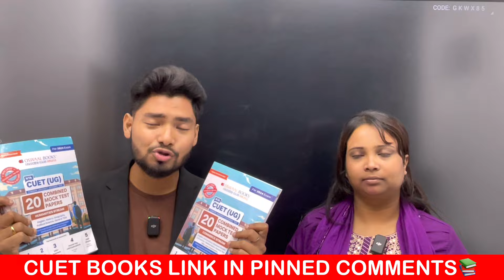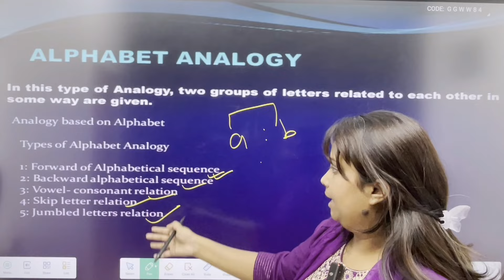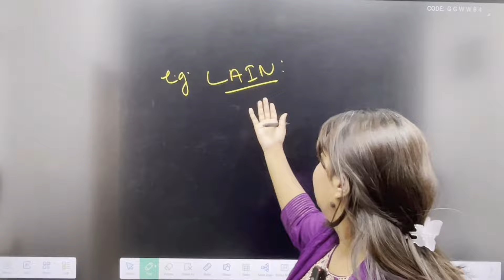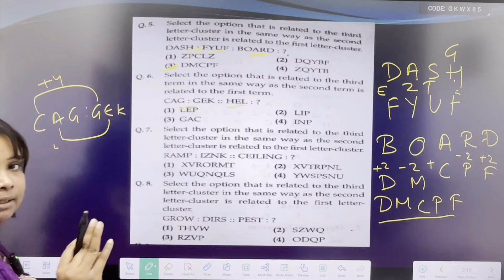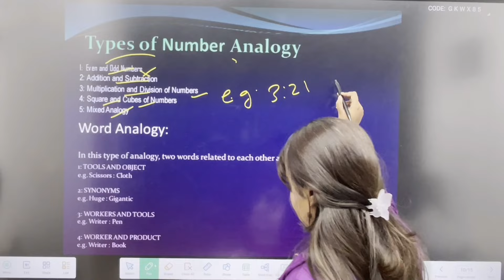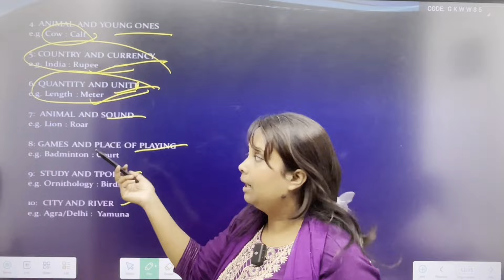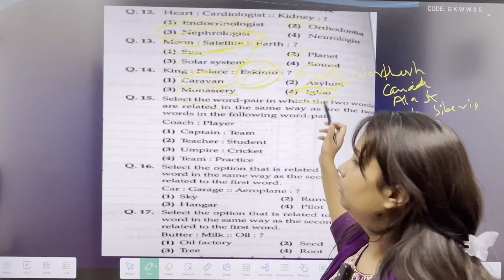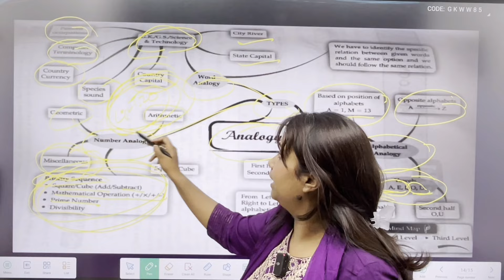CUET 2024 | GENERAL TEST FULL PREPARATION | REASONING | ANALOGY | CUET CRASH COURSE 🥳🥳🥳🥳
CUET BEST BOOKS LINK📚:-
Questions Bank👇🏻
20 Combined Mock Test👇🏻

(Admission without Any Entrance Exam🎓🔥🥳